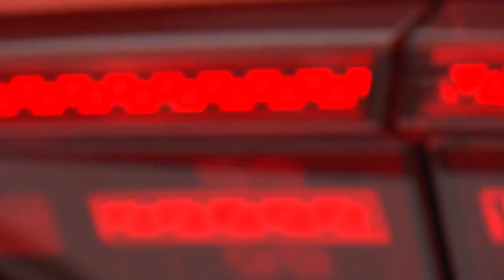The All New 2016 Volkswagen Tiguan 2.0 TSI 4Motion Exterior